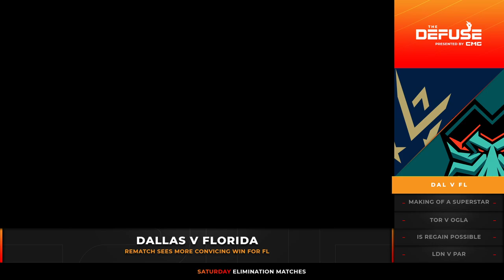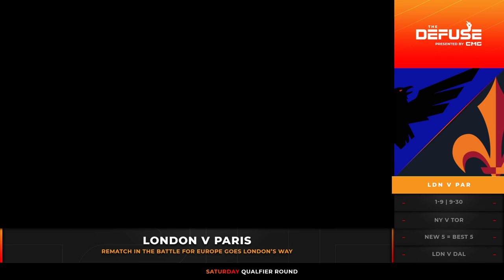CDL Paris Day 2 Recap | The Defuse Episode 5 | Call of Duty League 2020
Want to join our next Checkmate Gaming's Elite Tournament for a chance to be featured in our Call of Duty Highlights?